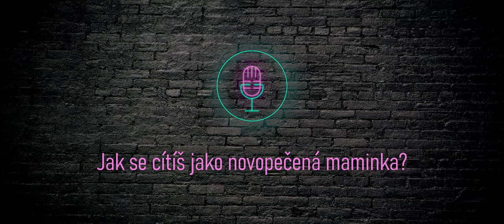UNBLBL Lounge | #2 Christina Perri - A Thousand Years | Marketa Frank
Music video by Marketa Frank performing "Christina Perri - A Thousand Miles" cover, produced by Stewe.

ODEBÍREJ UNBLBL!